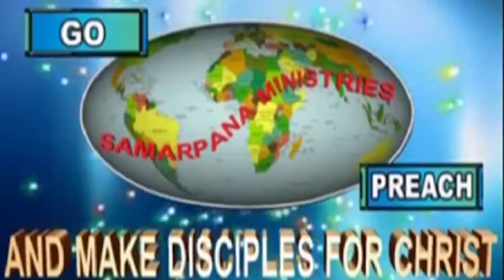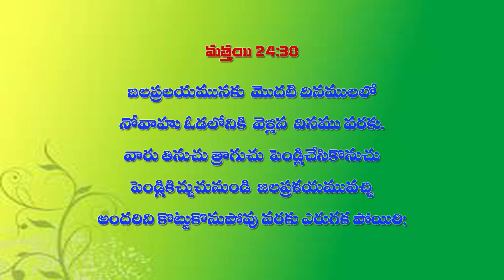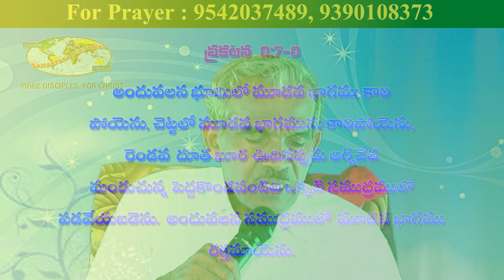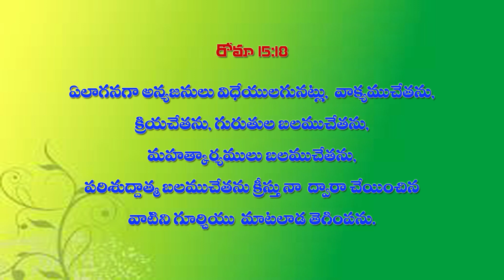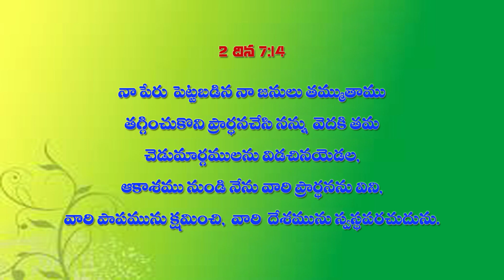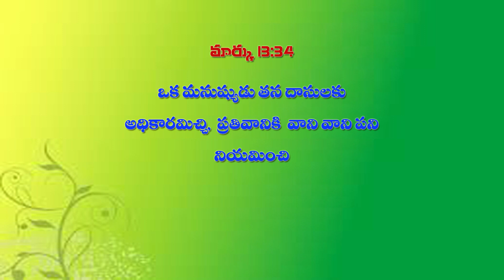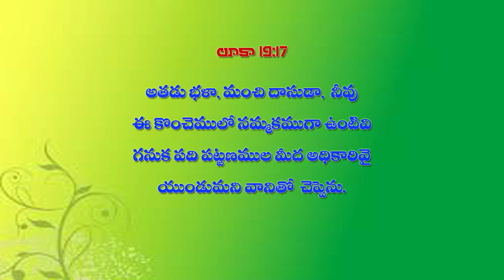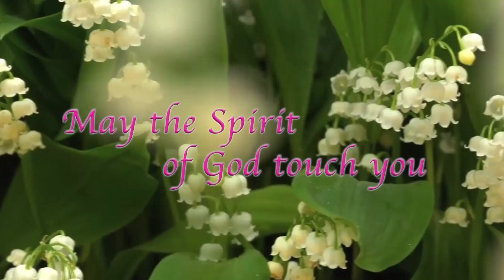పనికలిగియుండు |Occupy till I Come |Telugu Christian Messages| Bro. Mukherjee| Samarpana Ministries